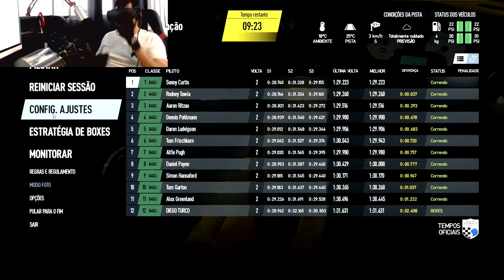PROJECT CARS 2 COM OCULUS RIFT | CARREIRA CORRIDA #6 (Garagem do Turco 414)